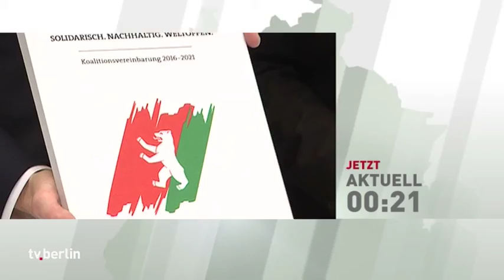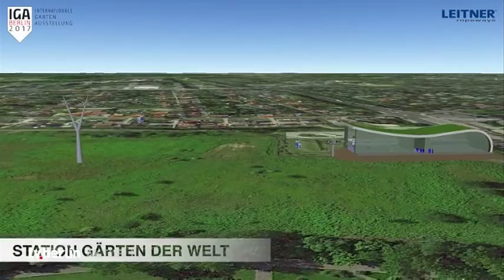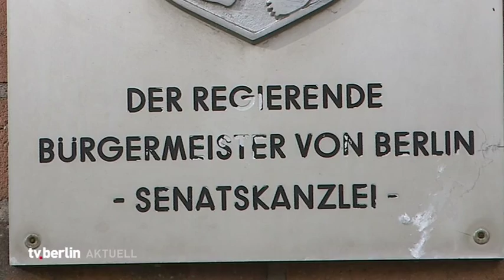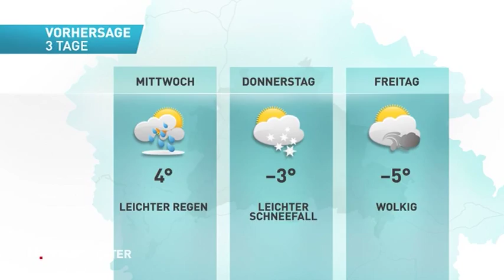vom 2. Januar 2017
Themen u.a.: Vertrauen in rot-rot-grün schwindet,
Masern in der Hauptstadt auf hohem Niveau,
Drei Neujahrsbabys in den ersten fünf Minuten,
Millionenpublikum zur IGA erwartet,
Müller lädt wieder zur Bürgersprechstunde,
BSR muss kurzfristig in die Schneebeseitigung,
das Wetter